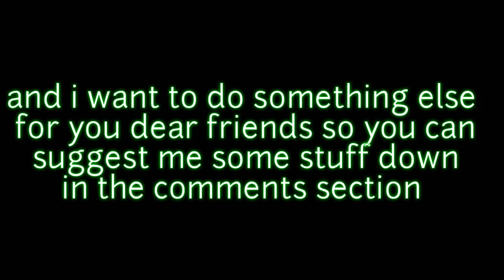Thank you for 10K Subscribers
Dear friends I'm so happy for 10k Subscribers Thanks for your Supporting me & my Channel 🙂